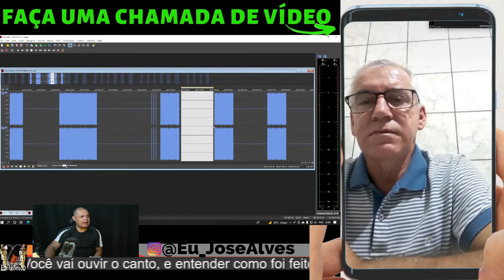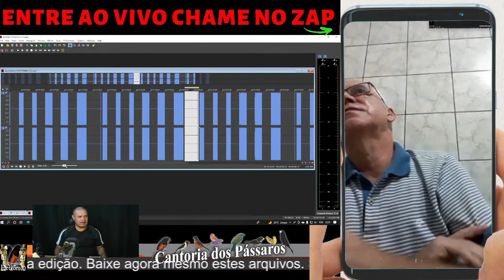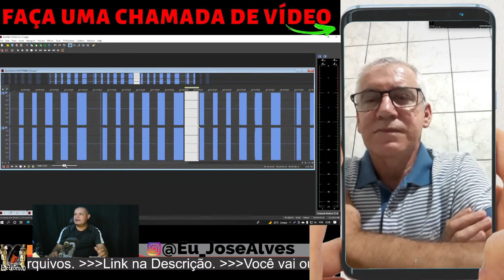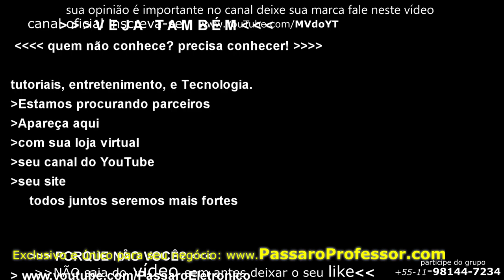Martelar o Canto No Ouvido Do Pássaro